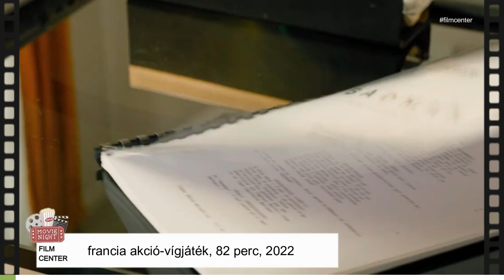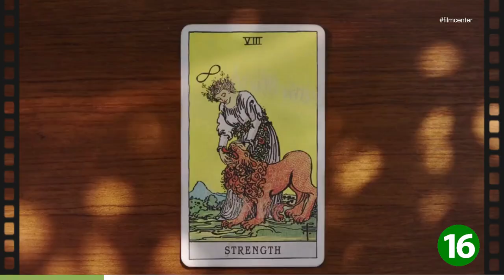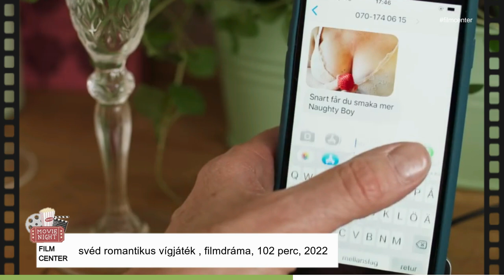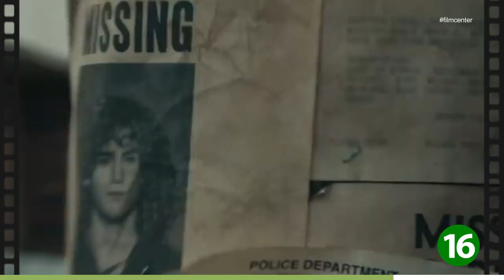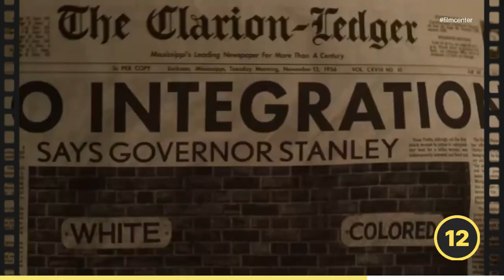Mozi Premierek I Június 2022 I Film Center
Minden hónap végén jelentkezünk a következő hónapban megjelenő mozifilmek listájával melyeket megtekintésre ajánlunk.
Tartsatok velünk! :)

( mozifilmek, mozipremierek, mozi június 2022, filmek június 2022, film premierek június 2022)
We only made this video to encourage people to go to the cinema.
This video only contains the premiere movies in one video.
If you have any problems with it please contact with us first. Thank you.